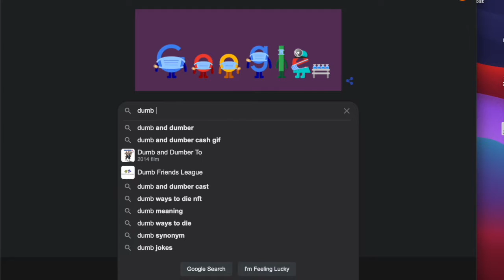Gifts She'll Actually LOVE You For Getting | POINTLESS | Valentine's Day 2022 Amazon MUST HAVES!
If you are tired of getting her gifts she hates, get her something absolutely pointless that she will love you for getting! For any kind of lady, on any occasion, anywhere. All the product links are below

Shower Head

Himalayan Salt Lamp

Shower Phone Case

Friendship Lamp

Coffee Maker

Let us know how this worked for you or your loved one!